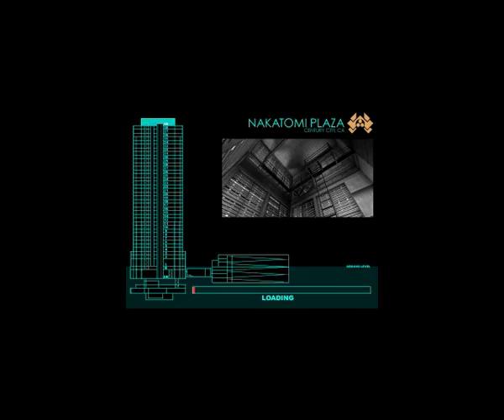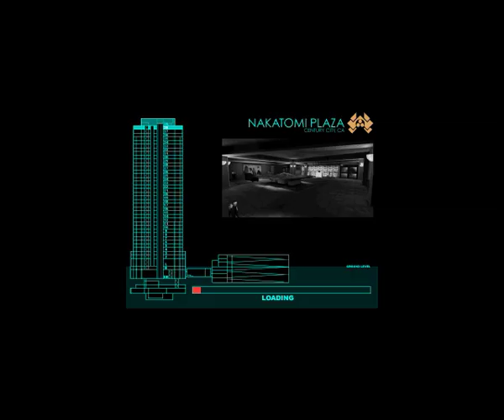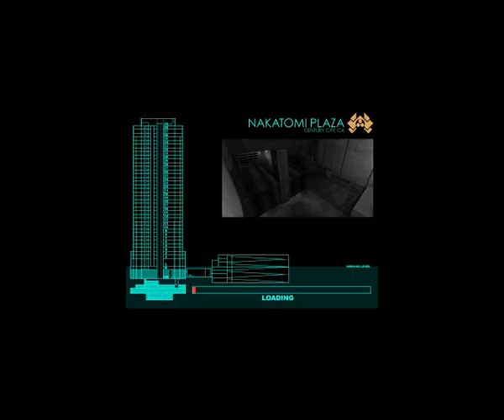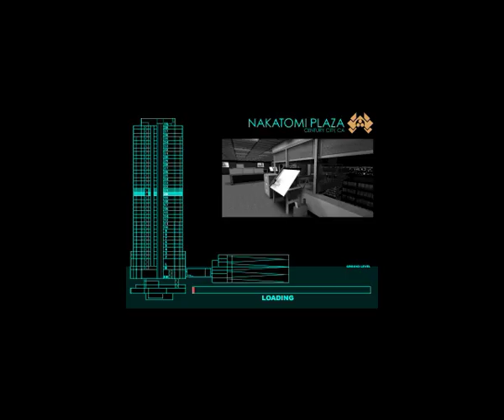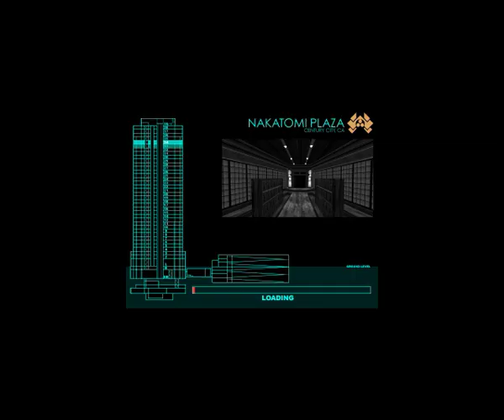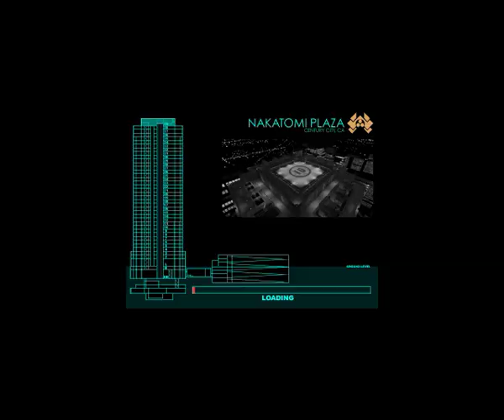RTS Die Hard Nakatomi Plaza PC in 48:08 by saxman52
Real Time Speedrun played on a real system without any slowdowns, cheats or savestates.
Played by Michael 'saxman52' Metcalf.